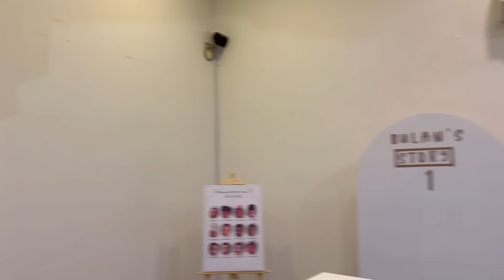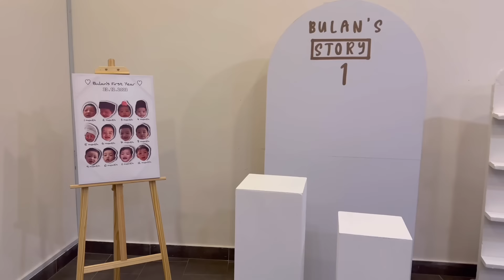SERAM HANTU KACAU AKU 😭 SAMBUT BIRTHDAY ANAK AKU!! DIA DATANG TEMAN ‼️